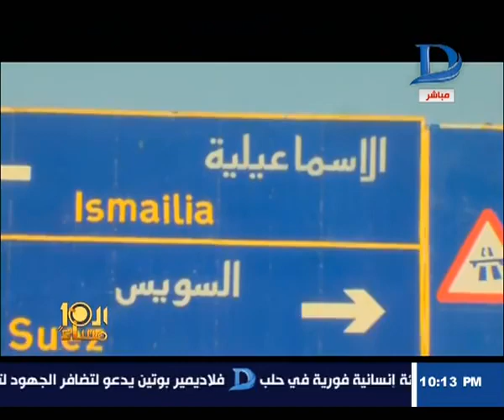العاشرة مساء قرية مصرية الثالثة عالمياً في إنجاب التوائم